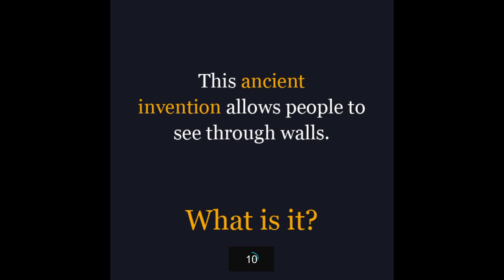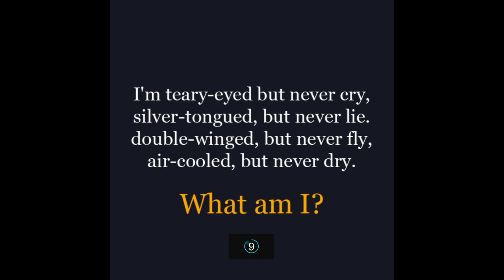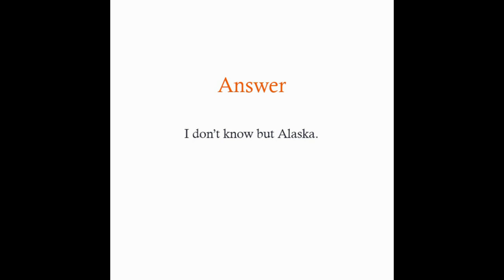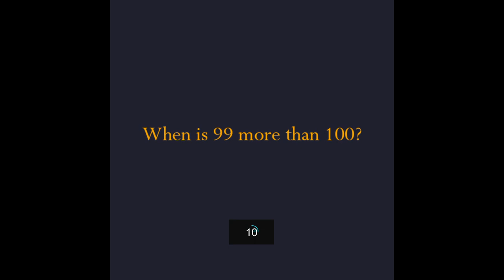Tricky Riddles That'll Stretch Your Brain | That Amazing Fact